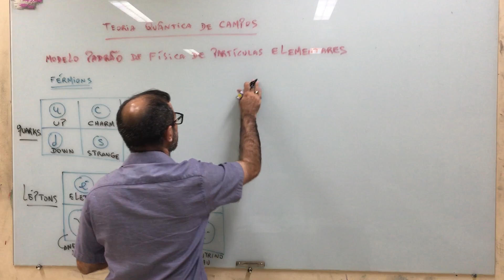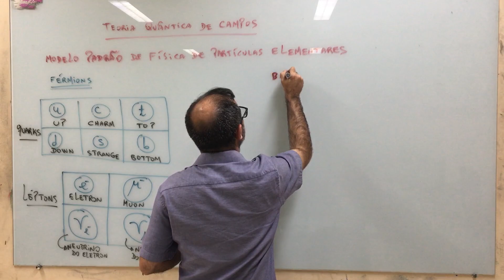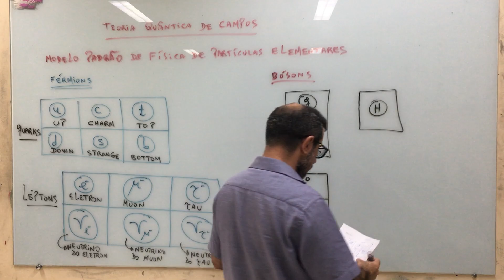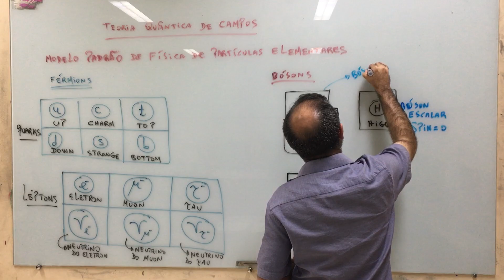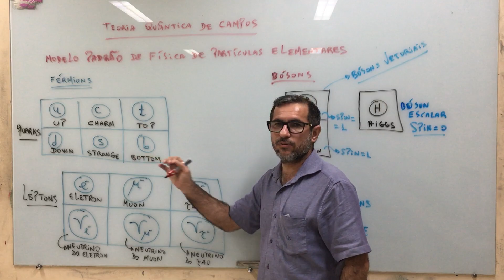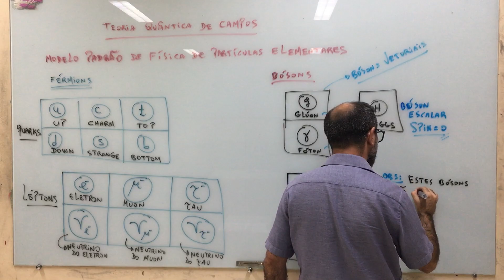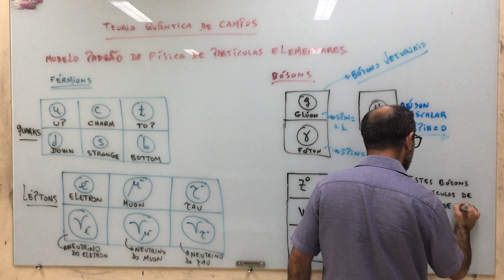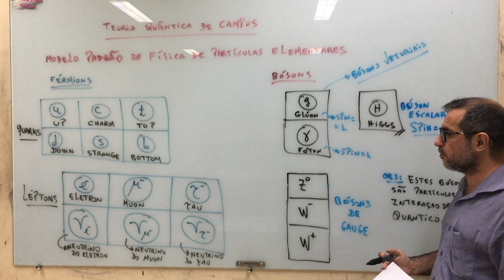Teoria Quântica de Campos: aula 13.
Estudo Introdutório sobre Teoria Quântica de Campos.
- Referências:
1- Introduction to the Theory of Quantized Fields (Bogoliubov; Shirkov);
2- Teoria Quântica de Campos (Marcelo Otavio Caminha Gomes);
2- Eletrodinâmica Quântica (Jose Maria Filardo Bassalo);
4- Quantum Field Theory (Ytzkson; Zuber);
5- Field Quantization (Greiner; Reinhardt);
6- Quantum Physics of Atoms, Molecules, Solids, Nuclei, and Particles (Eisberg; Resnick);
7- Elementos de Física Matemática: volume 1 , volume 2, volume 3, volume 4 (Jose Maria Filardo Bassalo; Mauro Sergio Dorsa Cattani);
8- Aspectos Contemporâneos da Física ( Bassalo; Cattani; Nassar);
9- Modern Quantum Mechanics (Sakuray);
10- Quantum Mechanics: volume 1, volume 2 (Cohen-Tannoudji; Dui; Laloe);
11- Principles of quantum mechanics (Shankar);
12- Mecânica Quântica (Toledo Piza);
13- Quantum Mechanics (Landau; Lifshitz);
14- Mecânica Quântica (Waldemar Filho);
15- The Feyman Lectures on Physics (Feyman, Leighton; Sands);
16- O discreto charme das partículas elementares (Maria Cristina Batoni Abdalla);
17- Física de Partículas: Uma abordagem conceitual e epistemológica (Marco Antonio Moreira)
18- Crônicas da Física - Tomo I, Tomo II, Tomo III, Tomo IV, Tomo V, Tomo VI (Jose Maria Filardo Bassalo).

Agradecimentos:
1- IFPA - Campus de Santarém.